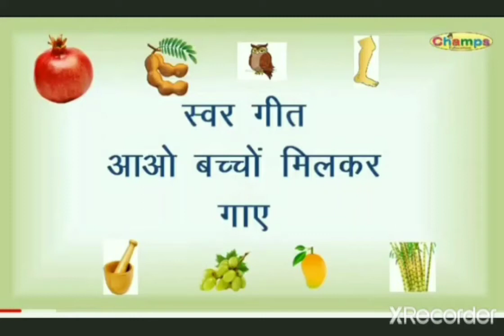स्वर गीत ( नर्सरी )